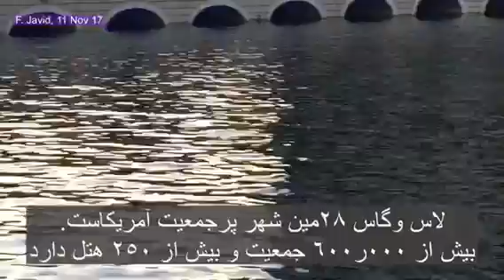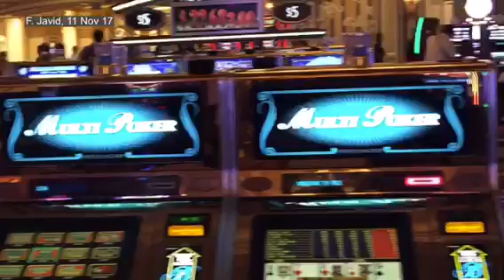My Trip To Las Vegas - Part 1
11 November 2017 (Also see Part 2)